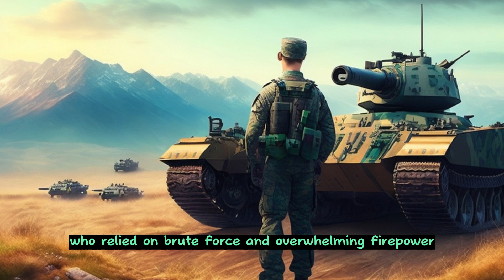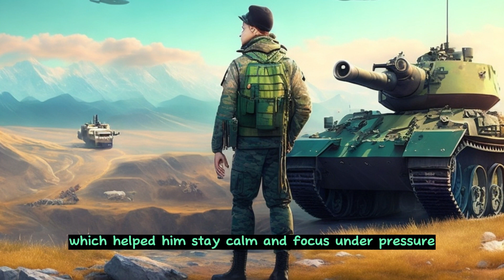A story of a young military and his leading strategy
I gonna show you how tanks work in war life and shoot competition.

Your Subscriptions and sharing are highly welcome and become my fully support.